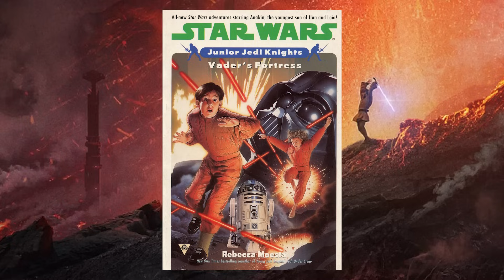✨Miecze świetlne OBI-WANA KENOBIEGO⚔️ ｢HOLOCRON｣